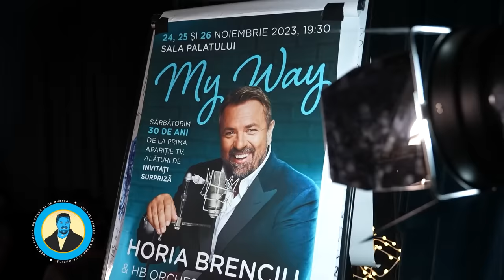PODCAST LUCRURI SIMPLE | S.4 EP.9 | MIRCEA BRAVO SI BUNICA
Horia Brenciu

Echipa LUCRURI SIMPLE:
1st AD : Octavian Garneata
Pian : Marius Vaduva
Chitara: Cristian Cretu
Percutie: Vali Isaroiu
Maestru de sunet : Serban Ioan
Documentare si scenariu : Andreea Totir
Generic : Stefan Lungu
Scenografie  : Petru Talea
Youtube Management : Dan Moldoveanu
Regizor Montaj: Florian Daniel Mihutescu
Producator executiv : Andrei Ungurianu
Producator creativ : Horia Brenciu
Producator : HB Media Entertainment